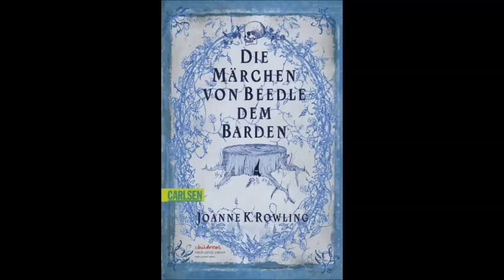Die Märchen von Beedle dem Barden - Einleitung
Dies ist die Einleitung des Buches "die Märchen von Beedle dem Barden" von J.K Rowling -  das Märchenbuch aus Harry Potter. Ich lese es selbst und habe bisher wenig Erfahrung damit., also seid nicht allzu kritisch ;)
In dieser Playlist, werden noch alle weiteren Kapitel des Buches folgen. Morgen schon das erste Märchen.